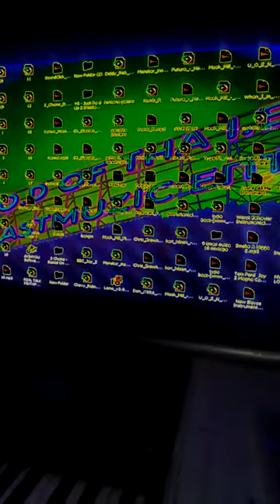Sneak Peek of You Fucken Wit A Thugg (HUH)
UnderGROUND mixtape hip-hop